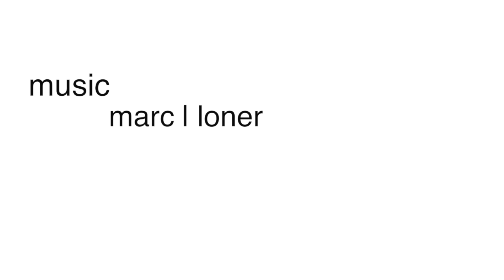Foodie recipe - Red wine pasta (plantbased)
When I'm not burning my grilled cheese sandwiches,  I can sometimes come up with good food recipes. You can change this recipe based on your own preferences and  use whatever veggies or pasta!  Ps : it's also great for meal prep ^ ^
Hope you enjoy this xx

// Music //
 marc | loner

Final CutPro